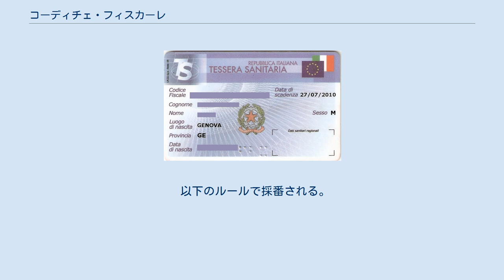コーディチェ・フィスカーレ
イタリアの公的健康保険証。
codice fiscale記載欄がある。
 コーディチェ・フィスカーレ（伊: codice fiscale）は、イタリアの個人納税者番号。
納税番号ではあるが、税金のみにとどまらず、年金、郵便局において国際郵便を出荷する際（荷物が受け付けられる際）等、ありとあらゆる事柄に対して必要となる。
 発行主体は税務当局。
近年は従来の緑色の番号のみが記載されたプラスティックカードから、イタリアの健康保険証と合併したカードに変更となっている。
 もともとはこの番号は納税者番号を意味し、イタリアに居住する納税者（非課税者を含む）に付与される番号である。
 但し2000年頃からイタリアではそれまで企業が保有していた付加価値税登録番号とは別に、企業であってもこの納税者番号が配布されるようになった。
 なお、企業用のこの納税者番号は少数の例外を除いて基本的には付加価値税登録番号と全く同じ番号であるのが一般的である。
 ミラノ生まれの Matteo Moretti氏、1925/04/09出生（男性）であれば以下になる。
 米国生まれのSamantha Miller氏、1982/07/25出生（女性）であれば以下となる。
 以下のルールで採番される。